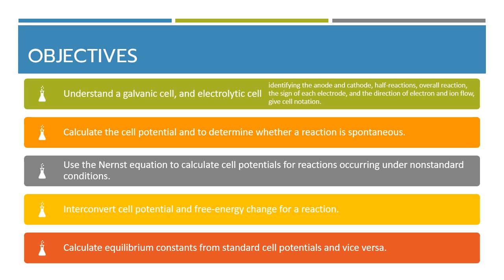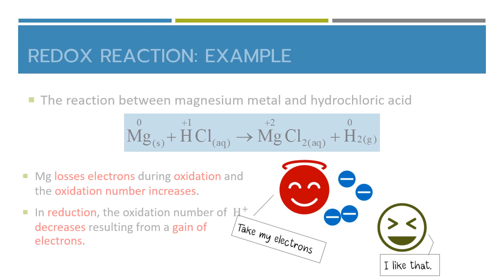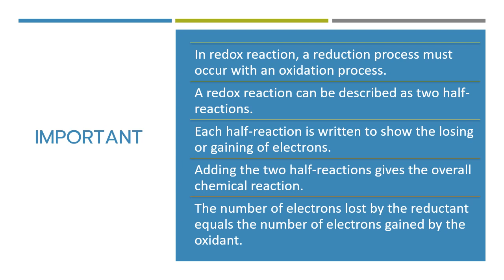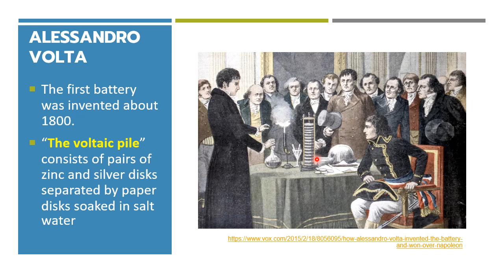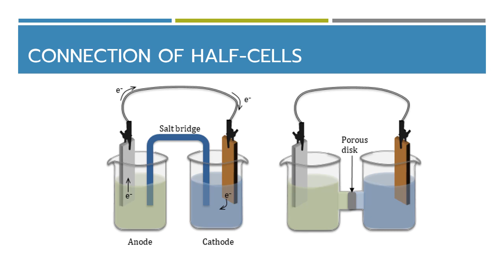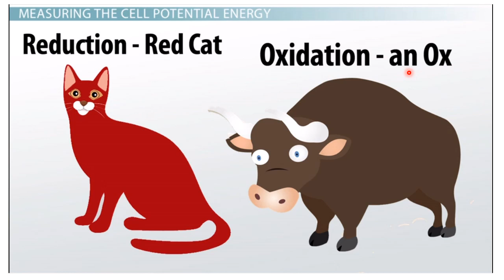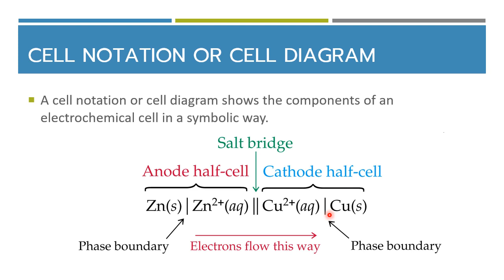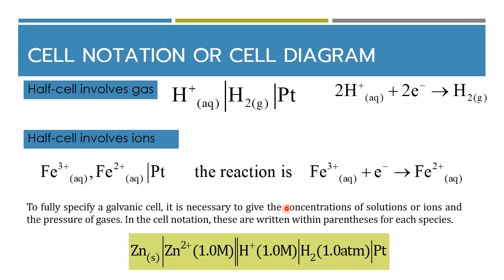Electrochemistry part I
**This is part of the General Chemistry 2 @Mae Fah Luang University**
The contents are separated into two videos.
1. Introduction of redox reaction and galvanic cells.
2. Electromotive force (cell potential) and electrolytic cells.